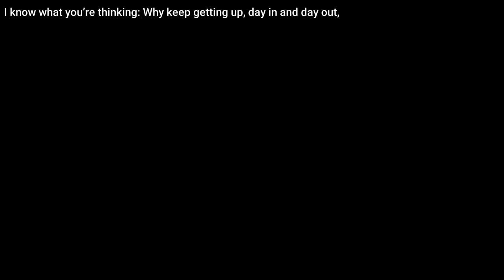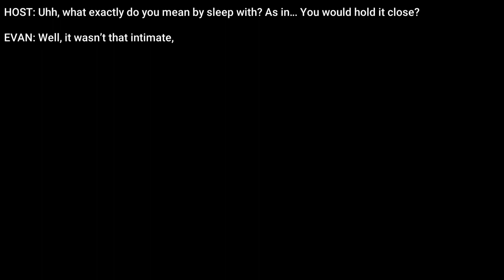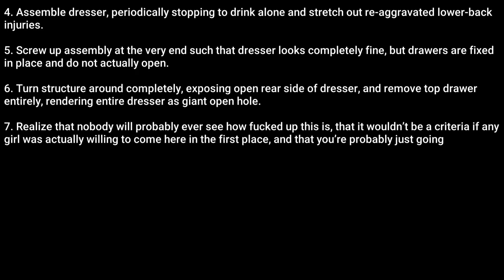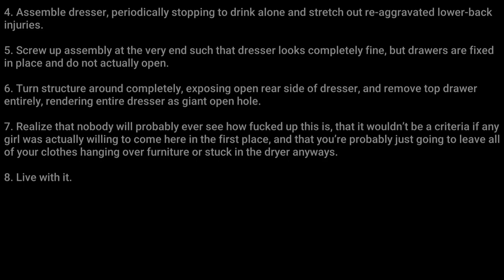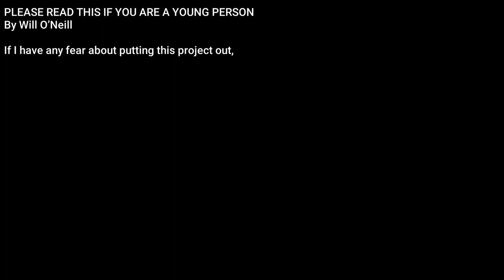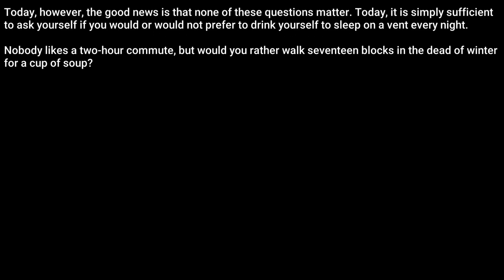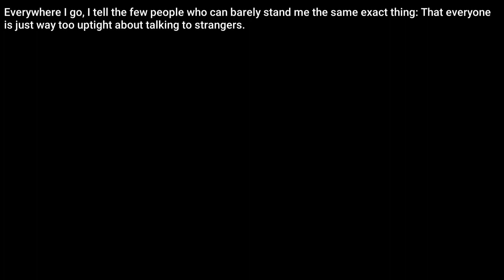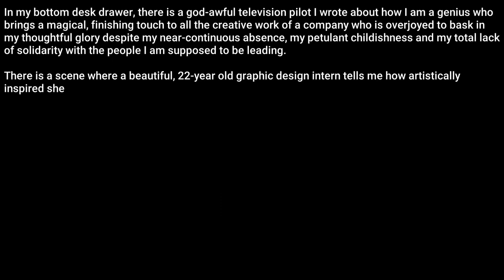Actual Sunlight Nintendo Switch Gameplay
Gameplay of Actual Sunlight on Nintendo Switch (no commentary). Release date: January 28, 2020; Price: $10.